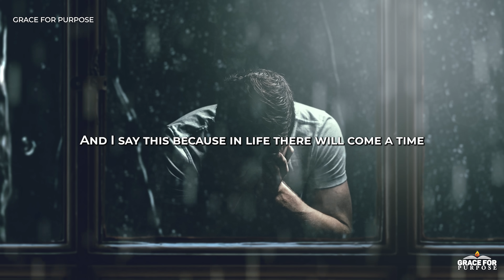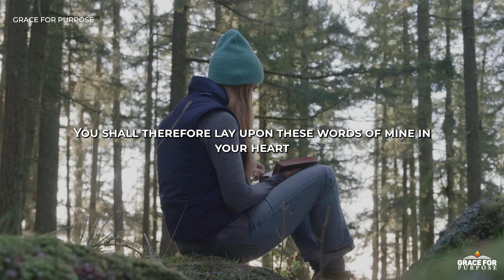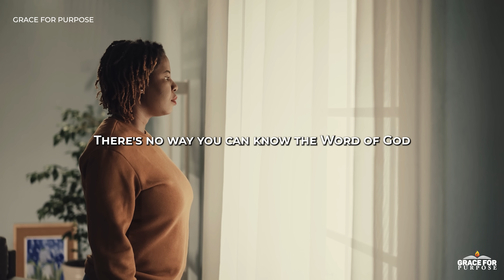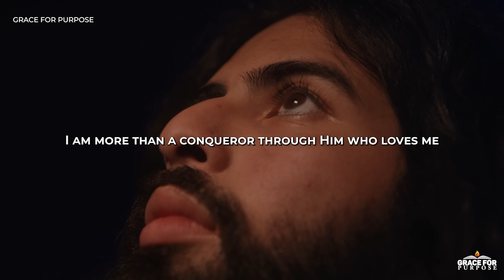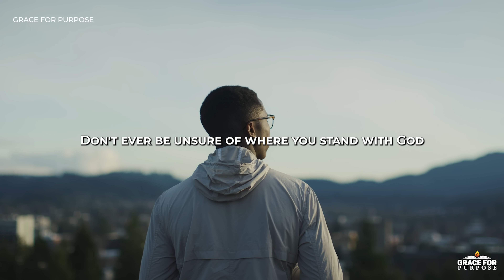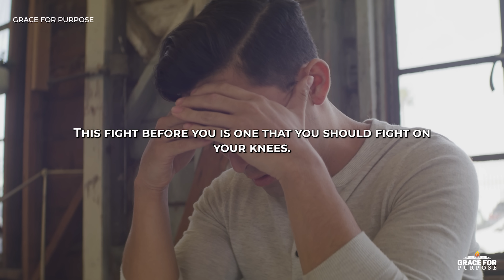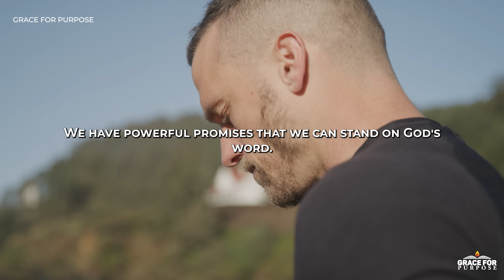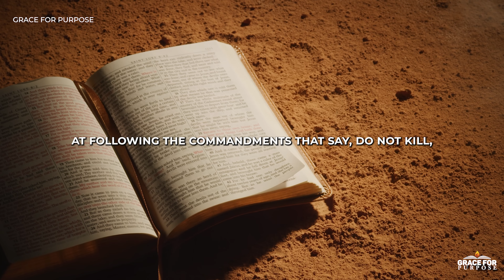God Is Preparing You For What You've Been Praying For